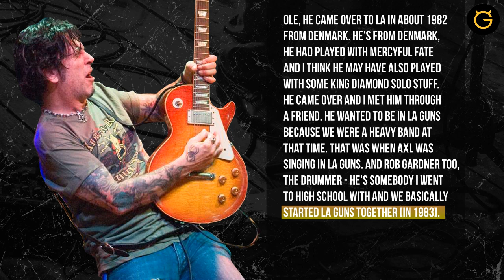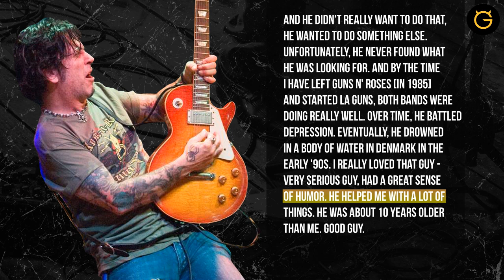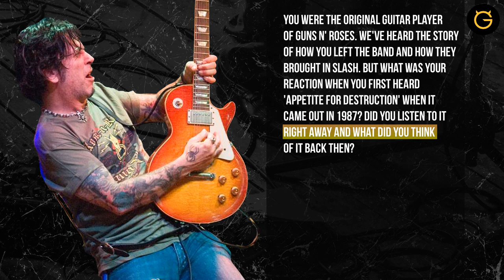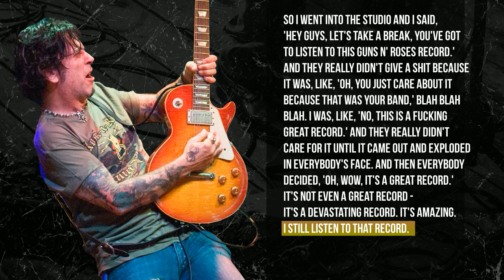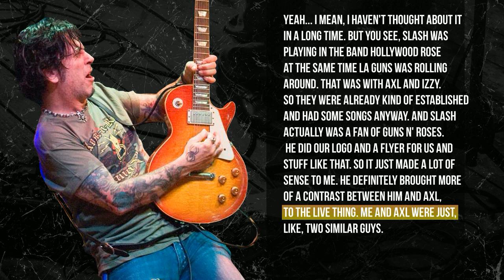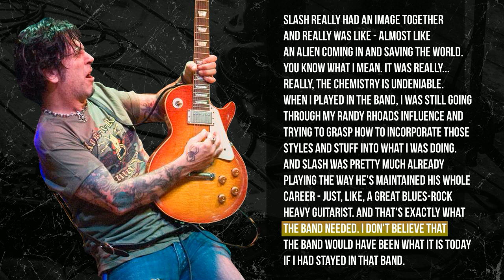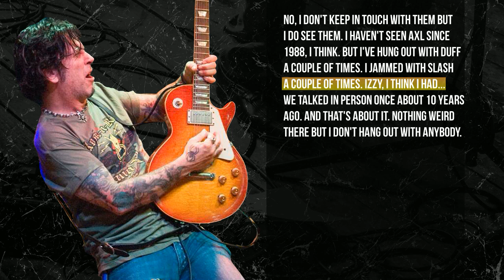Tracii Guns Remembers Original Guns N' Roses Members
During a conversation with UltimateGuitar LAGuns leader and Guns N' Roses co-founder, guitarist Tracii Guns, talked about the early days of GNR, his current relationship with ex-bandmates, and more.